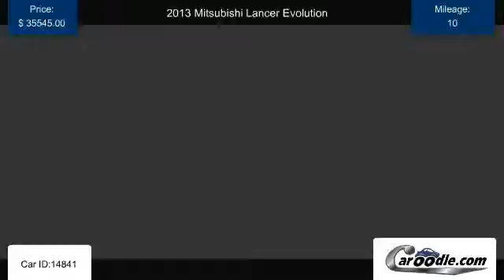Used 2013 Mitsubishi Lancer Evolution in National City, CA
Find many used Mitsubishi models and trims at Caroodle.com